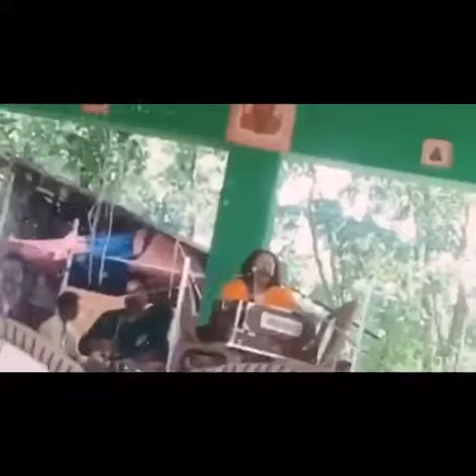TOP SONG OF MAA KANIKA. LISTEN AND PLZ SUBSCRIBE AND SHARE TO MY CHANNEL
মা কণিকার গান শুনুন